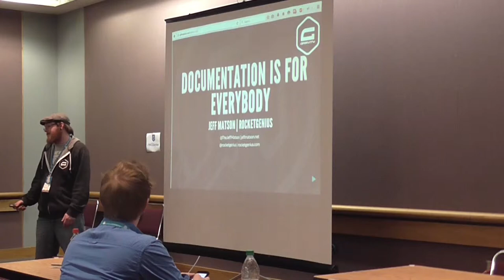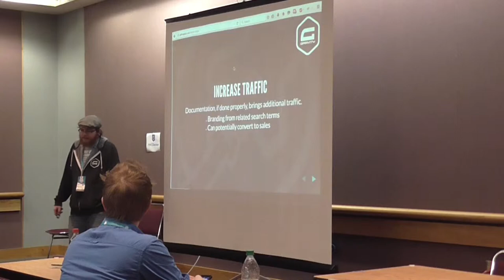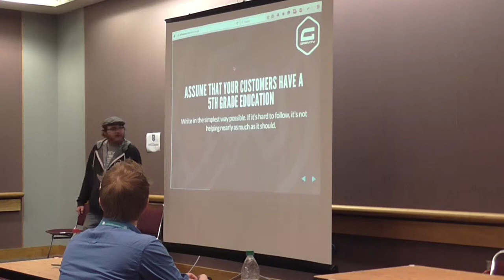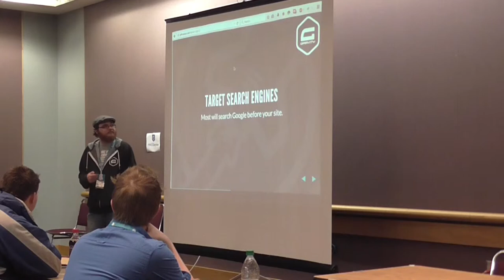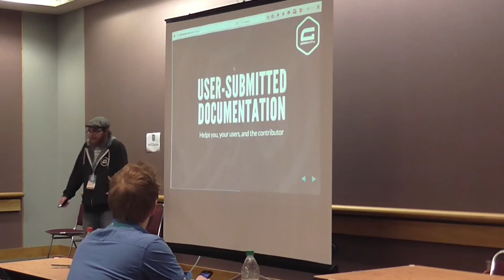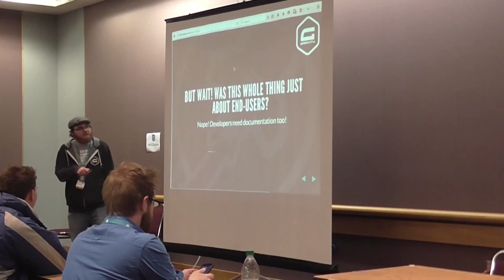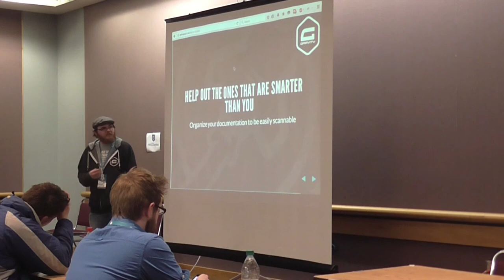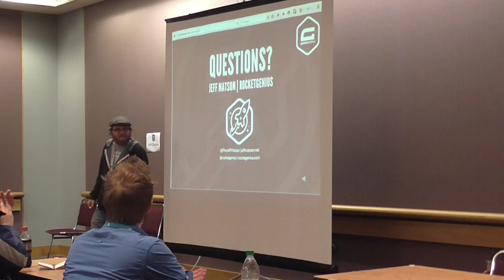Jeff Matson - Writing Better Documentation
Many times when we develop something new, documentation is the last thing we think about. In this talk, Jeff Matson discussed techniques to write better documentation to increase user experience and decrease support tickets.